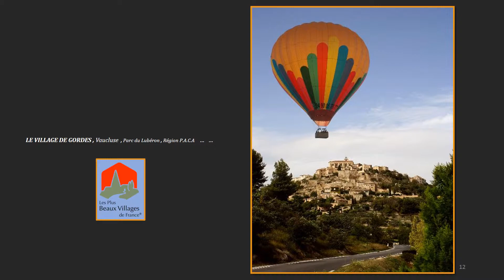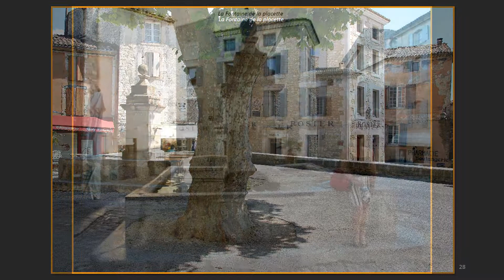GORDES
Gordes (prononcé [gɔʁd]) est une commune française située dans le département de Vaucluse en région Provence-Alpes-Côte d'Azur.
Le bourg est l'un des villages les plus visités du Parc naturel régional du Luberon. Il se situe aux confins du Parc et précisément dans les Monts de Vaucluse, qui font face au versant nord de la montagne du Luberon.